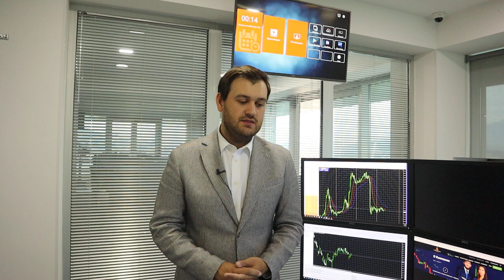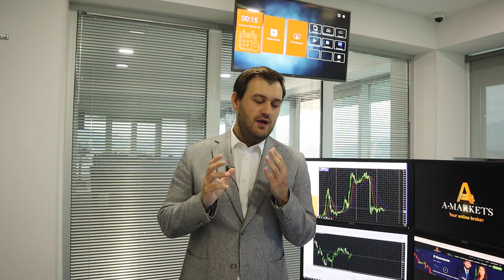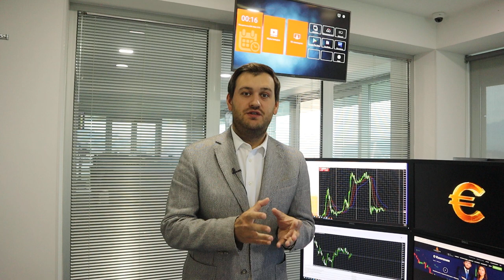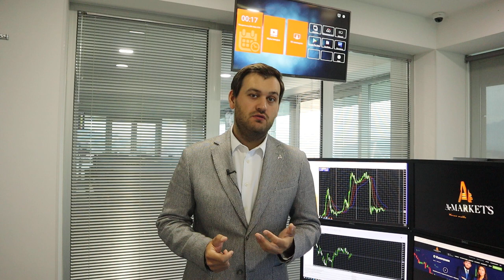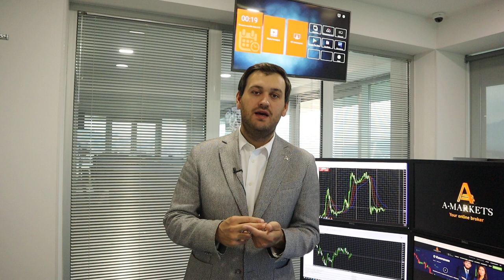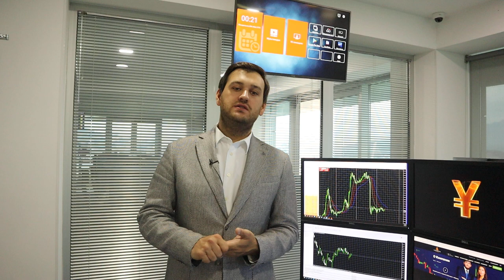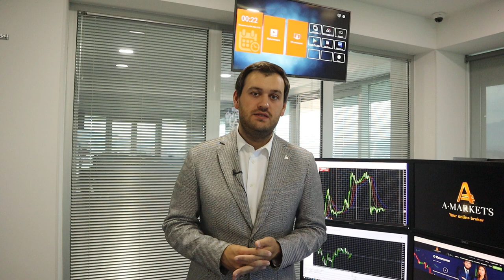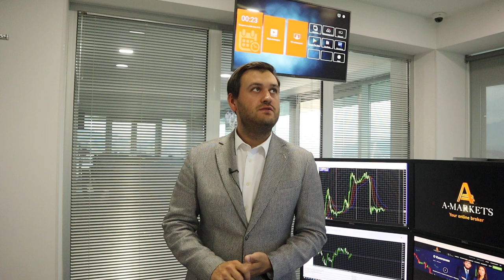Последствия "нонфармов" для доллара! | AMarkets